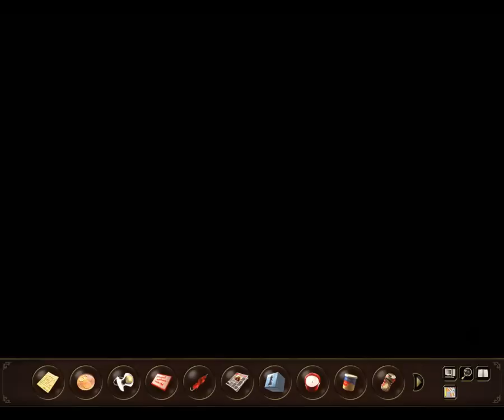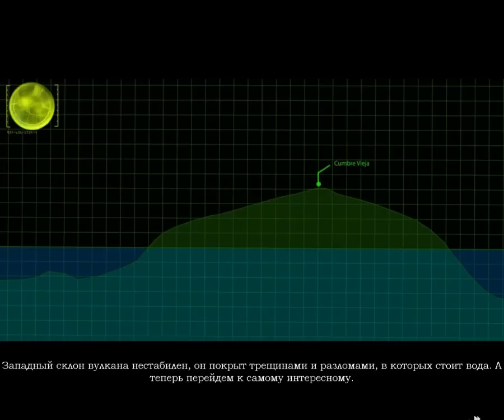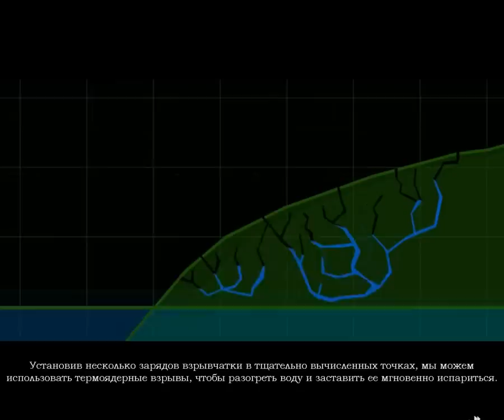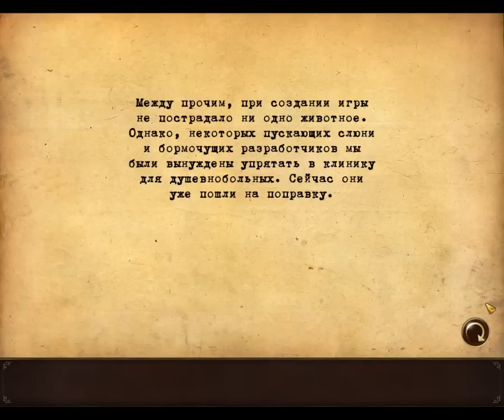Secret Files 2: Puritas Cordis (RUS) PC Прохождение / Walkthrough part 7 Final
Мы прибыли в руины Гатино. Где-то здесь, согласно письму сестры Элис, должен находится Святой, который укажет путь к ключу для спасения человечества от надвигающегося апокалипсиса.
Игровая платформа: PC
Язык: Русский
Запись седьмая, последняя ^_^